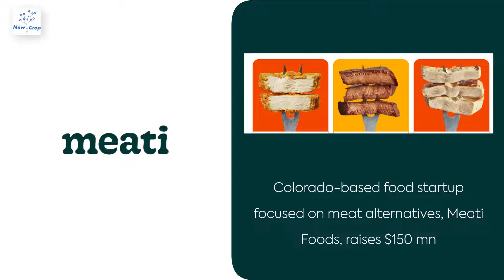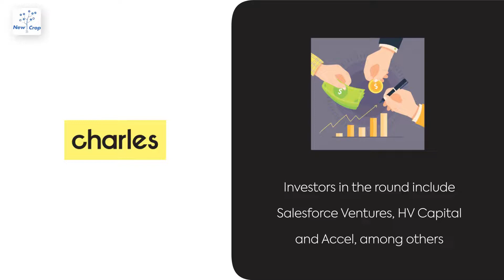Planet Startups: July 23, 2022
Colorado-based food startup focused on meat alternatives, Meati Foods, raises $150 mn; and other news from startups around the world.